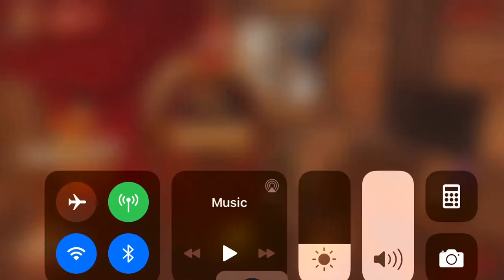Fortnite peely Easter egg